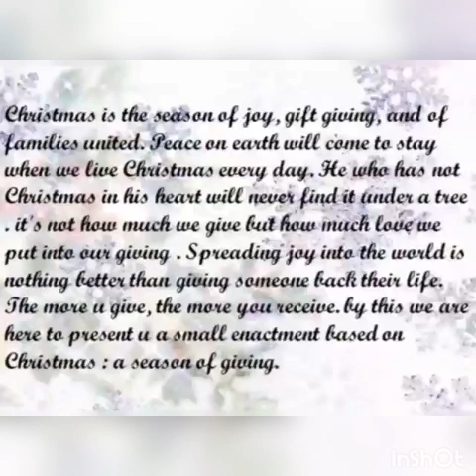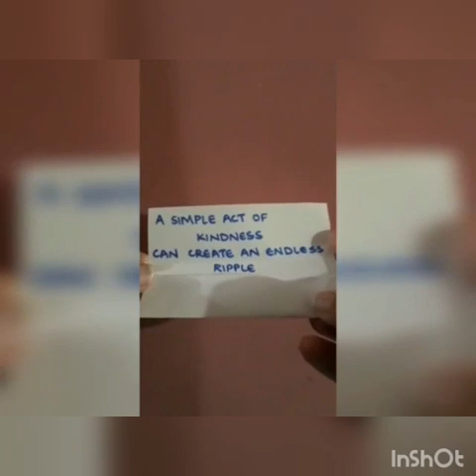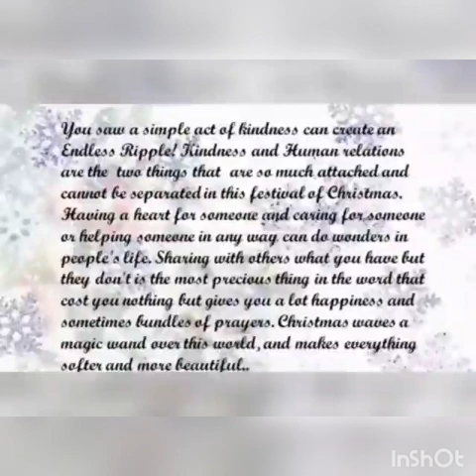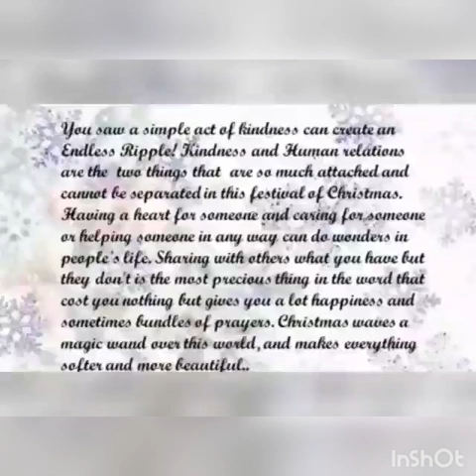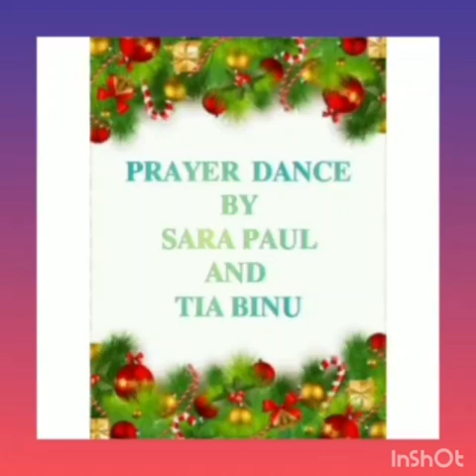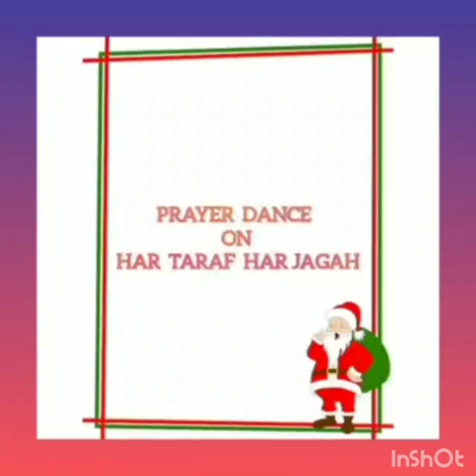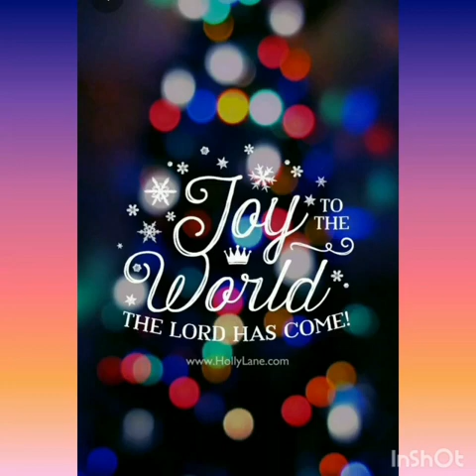Christmas celebration video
Christmas celebration video Class II, V, VII and XI